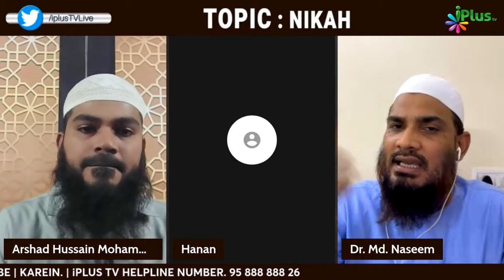School Ki Wajah Se 2 Namaz Ko Jama Karna Kaisa Hai? By Dr. Mohammad Naseem Madani iPlus TV Deeni Q&A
UPI : donateilm@icici